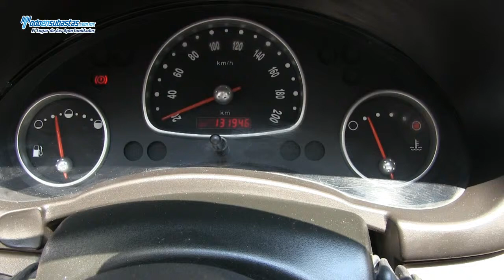Chevrolet / Chevy / 2011